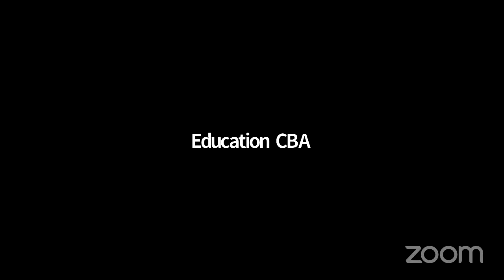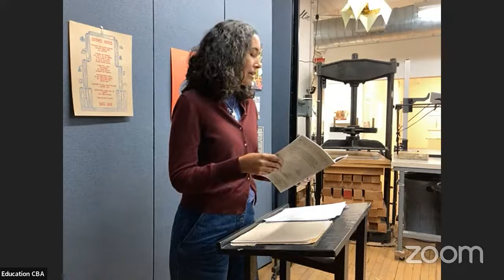Broadside Reading with Safia Jama & Christine Shan Shan Hou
The Fall 2022 Broadside Reading Series is curated by Emily Brandt. It features six writers from various backgrounds and writing disciplines, collaborating with six artists to create a collection of limited edition letterpress-printed, risograph printed and digital print broadsides. Each collaboration explores the relationship of text, image, and design, incorporating the artists’ visual conveyance of writers’ poetry and prose. To celebrate these collaborative broadsides, CBA will host a two online readings by the authors accompanied by the artists they worked with.

Poets
imogen xtian smith is a poet & performer living in Lenapehoking / Brooklyn, NY. Their work has appeared in Baest, B L U S H, Folder, The Rumpus, The Poetry Project Newsletter, & Tagvverk (among others), as well as in We Want It All: An Anthology of Radical Trans Poetics. A 2021-22 Emerge Surface Be Fellow at The Poetry Project, imogen’s debut collection, stemmy things, is out from Nightboat Books.

Safia Jama was born to a Somali father and an Irish American mother in Queens, New York. A Cave Canem graduate fellow, she has published poetry in Ploughshares, Boston Review, World Literature Today, Spoken Black Girl, and Poem-a-Day. Her poetry has also been featured on WNYC’s Morning Edition and CUNY TV’s Shades of US series. Jama was a semifinalist in the Pleiades Press Editors Prize for Poetry and she is the author of Notes on Resilience, included in the New-Generation African Poets chapbook box set (Akashic Books 2020).

Christine Shan Shan Hou Christine Shan Shan Hou is a poet and artist of Hakka Chinese descent. Their publications include The Joy and Terror are Both in the Swallowing (After Hours Editions 2021) Community Garden for Lonely Girls (Gramma Poetry 2017), and “I’m Sunlight” (The Song Cave 2016).

Artists
Eddie Perrote is an illustrator and designer currently living and working in Brooklyn, New York.

Leslie Lasiter is an artist and zinemaker based in Brooklyn, New York. She publishes on an EZ590 in her bedroom.

Faride Mereb is a Venezuelan artist, award-winning book designer, teacher, researcher, and founder of publishing house Ediciones Letra Muerta. She currently lives in NYC with her husband, where she teaches and designs. Mereb is a visiting scholar at Columbia University exploring North and South Americas’ hybridity through its printing and book history. She has exhibited at CBA and is currently co-curating a show in Washington Project for the Arts.

Curator
Emily Brandt (she/they, b.1980) is the author of the poetry collection Falsehood, as well as three chapbooks. She’s a co-founding editor of No, Dear, curator of the LINEAGE reading series at Wendy’s Subway, and member of the video art collective Temp.Files. She’s of Sicilian, Polish & Ukrainian descent, and lives in Brooklyn.

About the Broadside Reading Series
CBA’s Broadside Readings Series program is a unique opportunity for poets and artists to collaborate. Every spring and fall season, CBA invites a poet to curate a new series of readings. CBA then commissions artists to collaborate with the participating poets to design and print for each of them a limited-edition broadside featuring their work. The broadsides are made available for sale to the public in-person and online in CBA’s bookshop.

Support
This program was organized by Center for Book Arts and Emily Brandt with funding provided in part by Poets & Writers through public funds from the New York City Department of Cultural Affairs, in partnership with the City Council.